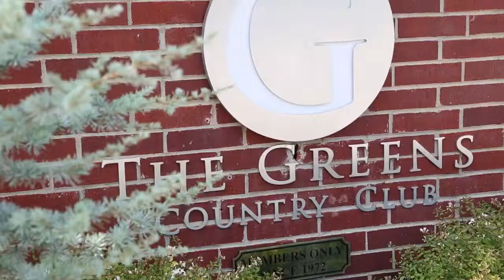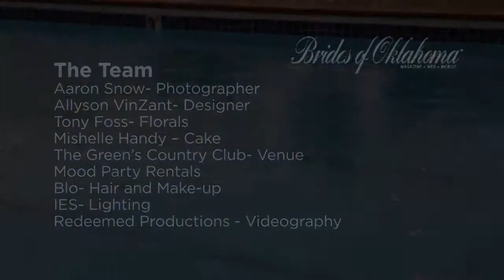The Brides of Oklahoma Behind the Scenes | Vinzant Shoot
A behind the scenes look at a inspiration shoot for Brides of Oklahoma!

The Team:
Aaron Snow - Photographer
Allyson VinZant - Designer
Tony Foss - Floral
Mishelle Handy - Cake
The Green's Country Club - Venue
Mood Party Rentals
Blo - Hair & Make Up
IES - Lighting
Redeemed Productions - Videography